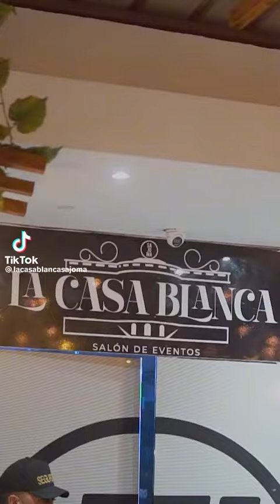70% or more of Dominicans are mixed, not black. 🇩🇴